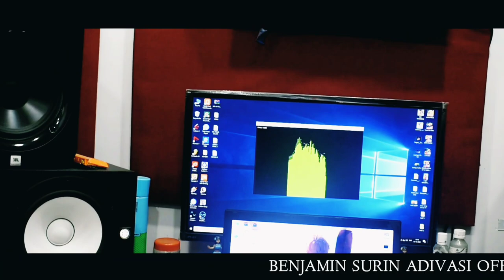NEW CHRISTMAS SONG // CHALA SOBEY DEIK ABAI BAITULAM MEIN// BY JYOTISH TIRKEY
This song is dedicated by JYOTISH TIRKEY

Lyrics - JYOTISH TIRKEY

music mixing mastering - PORAG BORAH

Studio PORAG BORA STUDIO TINSUKIA

Jayanta Kulla, Sugarh Hemrom, David Sanga

Cameraman- Habyan Tirkey

Video Editor - Jayanta Kulla

Thumbnail Graphic designer - JAYANTA KULLA

*don't re upload this song without my permission,

BENJAMIN SURIN - all copyright reserved